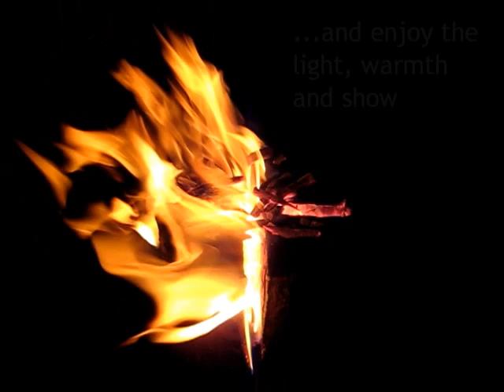Cross-cut Log Flares - Light and heat from a log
A genius and simple alernative - or addition - to a bonfire that gives hours of beautiful sculptural light and heat from a single log. Provides a mesmerising centrepiece to an outdoor party. Easy to make, and free!